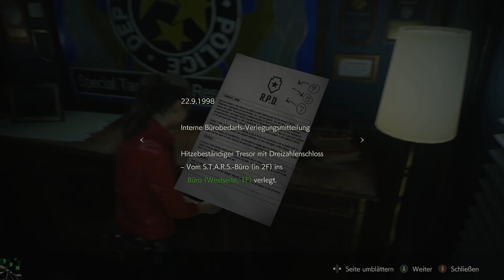Es geht wieder los ... «» Lets Play RESIDENT EVIL 2 REMAKE #024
Gerade noch STARS Büro, schon geht das wieder los. Der Tyrant ist zurück!